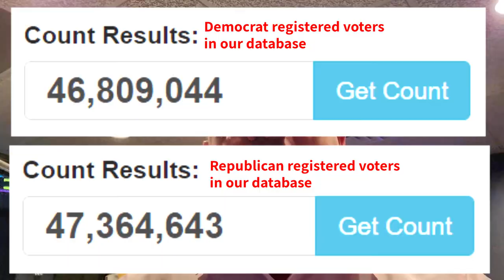Can Cumulus Media really help my campaign? 4 weeks until election day! YES WE CAN but time's running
If you're a politician or campaign manager looking to make the most of your advertising budget, then you need to watch this video. Cumulus Media can help you reach potential voters up to 120 times before Election Day, and with nearly 500,000 adult weekly listeners, we know how to target your message effectively. Let us help you amplify your political voice and get your message heard by those who matter most.

As political campaigns ramp up for the November election, it's crucial for political candidates to make every dollar count in their marketing efforts. That's where Cumulus Media comes in. With nearly 500,000 adult weekly listeners and a database of republican and democratic voters, we can effectively target your campaign message and put it in front of the right audience. In fact, we can reach potential voters up to 120 times before Election Day. Don't let your valuable campaign budget go to waste - enlist the help of Cumulus Media and make a real impact on the voting population. Senior media consultant Keith Hanshaw and our team of experts are ready to assist you in launching a successful political advertising campaign across our network of 423 radio stations nationwide. Now is the time to act - let Cumulus Media amplify your political voice and get your message heard by those who matter most.